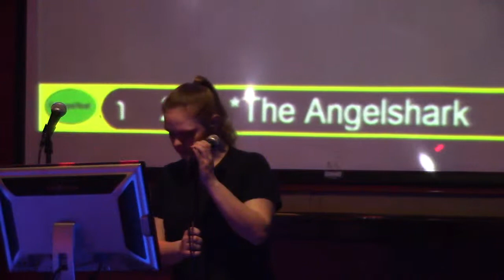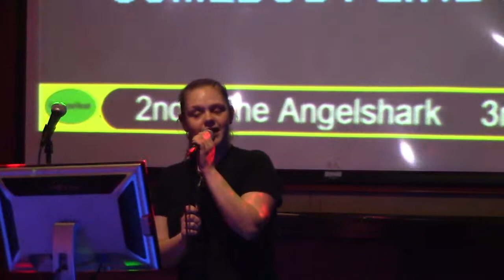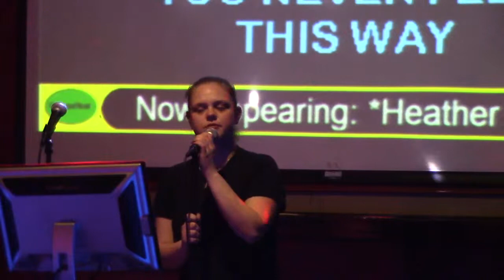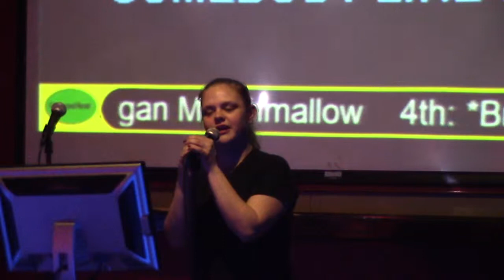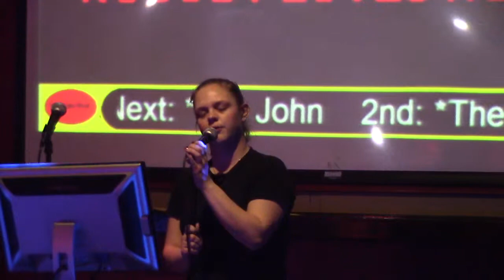Heather Marie singing Wicked Game by Chris Isaak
Join us at Mixx Nightclub for Karaoke on Mondays & Wednesdays.
801 N. 15th St. Allentown, PA